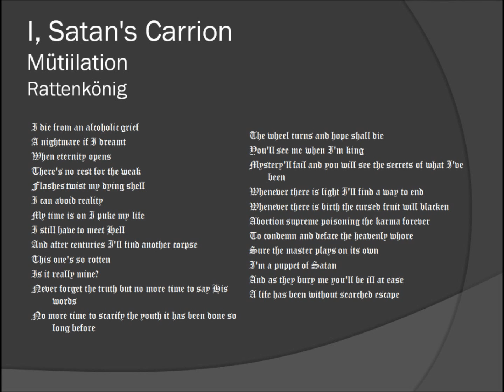I, Satan's Carrion: Mütiilation(Rattenkönig)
mutiilation 겁나 좋아여

완전 블랙 제대로 해여~

가사를 아주 보기 좋게 ppt 해 놨으니까

즐감하세여~~~